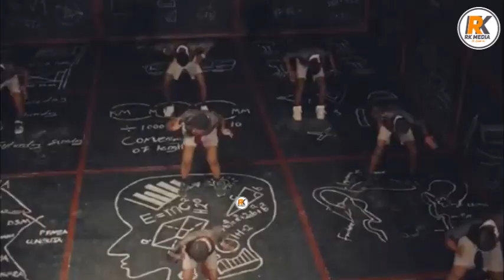VIDEO YA ''HAKUNA MATATA'' YA MARIOO IMETOKA NI NOMA ,ATANGAZA UTALII/VIONGOZI WAKOSHWA.